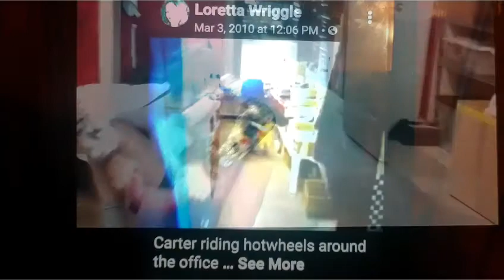Carter still got it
Carter riding the hot wheels around the office at  4yrs old and then 10 yrs later at age 14. Love this crazy boy!